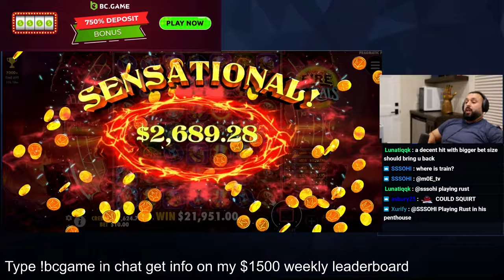INSANE MAX WIN ON FIRE PORTALS! (10,000x)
WERE BACK IN ACTION AND THIS ALREADY HAPPENED?!?